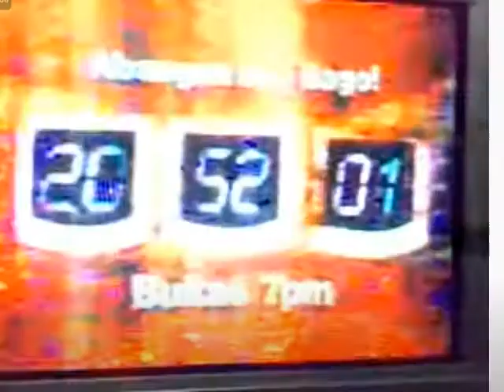NoToCartoonNetworkBumpersShutDown since September 26.mp4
Cartoon Network Bumpers (SLATED TO BE DELETED IN 2004)
NoToCartoonNetworkBumpersShutDown since January 1st, 2004.
Cartoon Network Bumpers.mp4.mp3.KRAB
Cartoon Network Bumpers.mp4.mp3.sfk.KRAB

🚫 Private (locked) - Terms and/or policies - Apr 28, 2011

⚠️ Counter Strike added
💲 Ineligible

If I did own these they would still be on

​lahat Ng ayaw sa cartoon network comment Ng YES TO SHUTDOWN [NCN]

GOODBYE MIRROR, WELCOME TO CHINA CENTRAL TV

ONE SPORTS AND ONE PH PBA NBA NCBA

❌ SORRY, THIS VIDEO WAS REMOVED ❌

NoToCartoonNetworkShutDown on/until/since September 26, 2022.